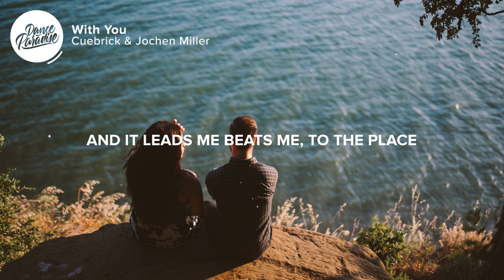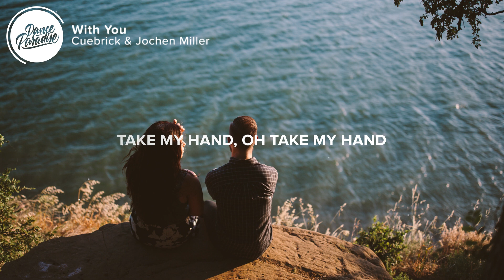Cuebrick & Jochen Miller - With You (Lyrics)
⚡️ Now I'm ready ready, I take the chance

Finally, I can feel my feel my heart again
And it leads me beats me, to the place
I was looking for my entire life, entire life
Oh, it was a long way upstairs
It was a hard way through hell
It was a long way, I swear
But I'm finally here with you

With you
I'm finally here with you, with you
I'm finally here with you

Honestly, I was into into stupid games
I'm the one you're the right come
Take my hand, oh take my hand

👨‍💻 If you like "Cuebrick & Jochen Miller - With You" check out these other tracks:

- BRKLYN - Good Vibe (ft. Zack Martino)
- Alpharock - Stars
- ODESZA - Falls (Kaskade Remix)
- Arcando - Like This (ft. SVRCINA)
- Justin Mylo - Live Like This (ft. Navarra)

👩‍💻 Share Cuebrick & Jochen Miller - With You with your friends!